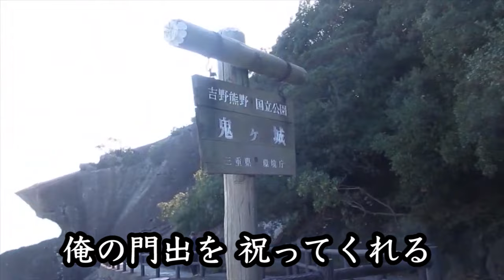熊野灘／鳥羽一郎 カバー：みなさぶろう（三重県熊野市出身）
1988年（昭和63年）に発売された鳥羽一郎さんの「熊野灘」です。
作詞：山本 茂／作曲：中村典正

20年以上前、熊野市で行われた中学の同級会で、演歌好きがこの「熊野灘」を歌い、その時に初めて知った歌です。
私が「兄弟船」を歌ったのですが、その演歌好きに２番以後を歌い取られた思い出が、、、😂

動画は、熊野に帰省した時に行った鬼ヶ城や、那智のくじら博物館で撮った写真などで制作。
みなさぶろう 69歳と４ヵ月の時。

波と岩との 喧嘩場岬
本州南端 潮岬よ
男だったら 後には引けぬ
賭けもあるのさ 一生に 一度
躍れ黒潮 熊野灘

那智の火祭り 真夏を焦がし
汗がとばしる ああ鬼ヶ城
俺の門出を 祝ってくれる
熊野三山 山また山が
はるか広がる 熊野灘

命まるごと 鯨に乗って
海を塒に 暴れた話
聞いて育った 紀州の男
だからどでかい 望みを腹に
生きて行くのさ 熊野灘